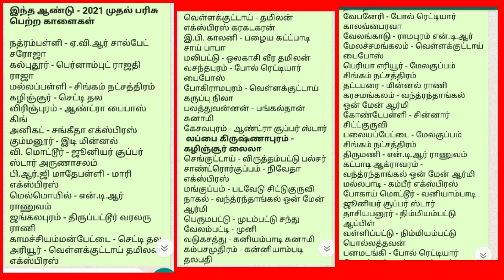2021நடந்த மஞ்சுவிரட்டு ஒரு சில பரிசு விவரம் | Photos Collection Making Video | Padavedu Jallikattu